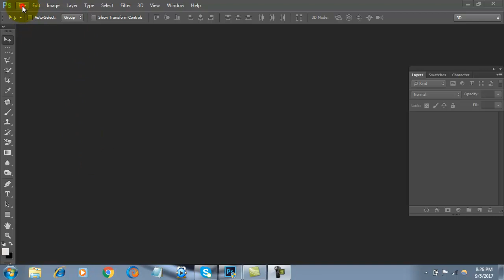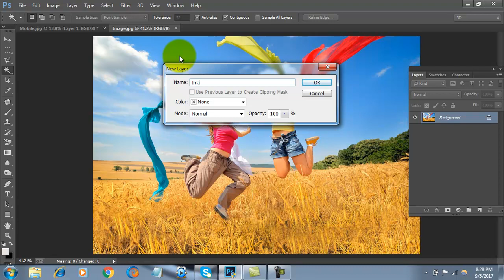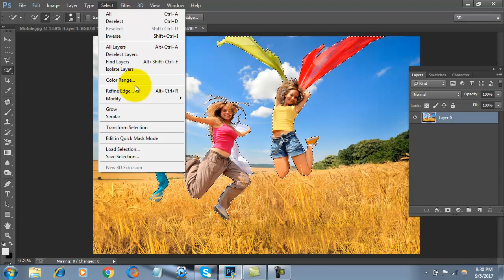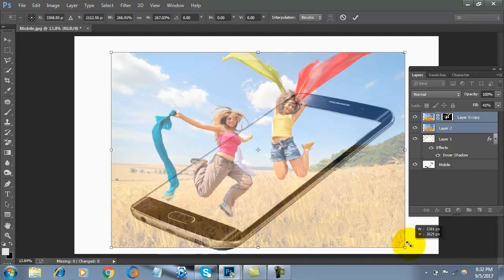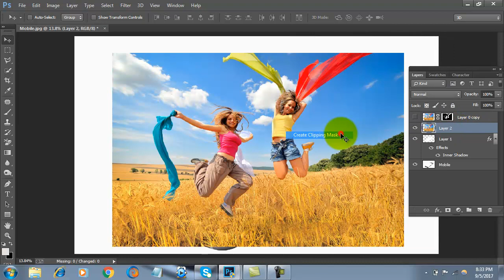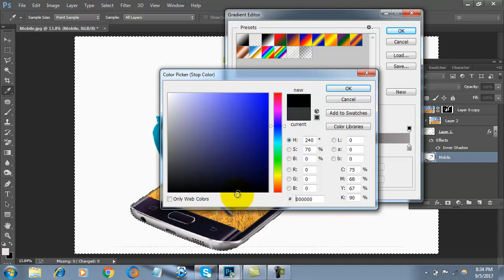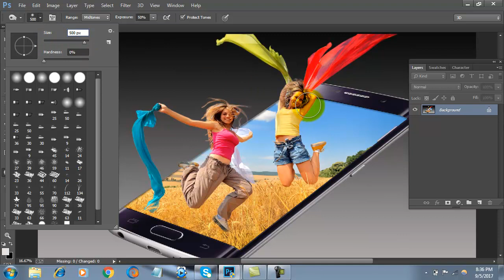How To Create 3D Pop Out Effect in Photoshop cc|Pop Out Photo Effect|3D Manipulation Photoshop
In this video tutorial We'll learn How To Create 3D Pop Out Effect in Photoshop cc|Pop Out Effect Photoshop|3D Manipulation Photoshop

How To Create 3D Pop Out Effect in Photoshop cc|Pop Out Photo Effect Photoshop|3D Manipulation Photoshop

Pop Out Effect Photoshop 2017
3D:Pop-Out Photo Effect 2017
3D Pop Out Effect in Photoshop cc
Photoshop Pop out effect tutorial
3D Manipulation in Photoshop cc tutorial
3D Effect in Photoshop 2017 Pop Out Effect Tutorial
Create 3D Pop Out Photo Effect in Photoshop cc
Graphicriver 3D Pop out Photo Effects
Asith Roy|AR Multimedia
Pop Out Photo Effects 2018
photoshop 3d image

3d pop out effect photoshop cs6
photoshop tutorial create 3d pop out effect
3d pop out effect photoshop
3d pop out effect photoshop tutorial
how to make a 3d pop out effect in photoshop
pop out effect photoshop
3d pop out effect photoshop
pop out photo effect photoshop
photoshop pop out effect
photoshop pop out tutorial
3d pop up effect in photoshop
pop out photo effects
photo pop out photoshop tutorial
photoshop tutorials pop out
pop out picture photoshop
3d photo effects in photoshop
how to make pop out pictures
how to make a pop out picture in photoshop
photoshop 3d photo effect
pop up photoshop
photoshop 3d photo effects
3d pop up photoshop cs6
pop out effect 3d
how to make a 3d photo in photoshop
pop out photo
3d photo effect photoshop cs5
3d photo effect photoshop tutorial
3d pop out photo effect
3d pop out
3 d images
3d:pop-out photo effect 2017
photoshop effects tutorials
cool photoshop effects
photoshop cs6 effects
how to create cool effects in photoshop
3d effect in photoshop cs6
how to make colors pop in photoshop
how to make one color pop in photoshop
3d manipulation photoshop
photoshop cc 3d
photoshop cs6 3d
3d photoshop cc
advanced photoshop tutorials
photoshop 3d tutorial
photoshop tutorials
photoshop graphic design tutorials
best photoshop tutorials 2016
best photoshop effects
3d effect in photoshop cs6
adobe photoshop 3d
creative photoshop ideas
easy photoshop manipulation tutorials
3dl photoshop
photoshop cs6 advanced tutorials
adobe photoshop advanced tutorials
how to use 3d in photoshop cc
cool photoshop effects tutorials
photoshop cs6 effects
photoshop background manipulation tutorials
how to make 3d design in photoshop
adobe photoshop effects tutorials
photoshop 3d effect
3d effect photoshop
pop up tutorial
color pop photoshop
create 3d photo
create 3d from photos